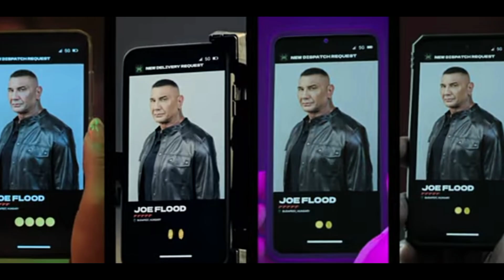The Killer's Game : Trailer review by Manish Kumar